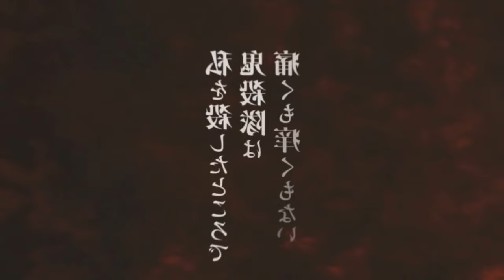ONDE E COMO ASSISTIR TODOS OS EPISÓDIOS?! DEMON SLAYER 4ª TEMPORADA EM PORTUGUÊS PT/BR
Fala galera no vídeo de hoje eu vim falar para vocês da quarta temporada de Demon Slayer! Onde você poderá assistir Kimetsu no Yaiba a 4 temporada com o arco do treinamento dos hashiras, também será falado no vídeo e também mostrando o trailer da quinta temporada de Demon Slayer! Vem com o Bucky❤️
TEMAS:
4ª temporada,demon slayer 4 temporada,anime no sekai,kimetsu no yaiba 4 temporada,kimetsu no yaiba 4 temporada data de lançamento,demon slayer 4 temporada data,kimetsu no yaiba 4 temporada quando sai, sete

00:00 4 Temporada de Demon Slayer
01:18 Onde Assistir a 4 Temporada de Kimetsu no Yaiba